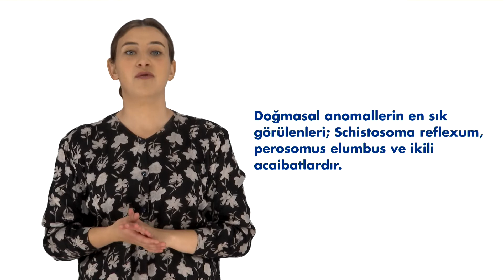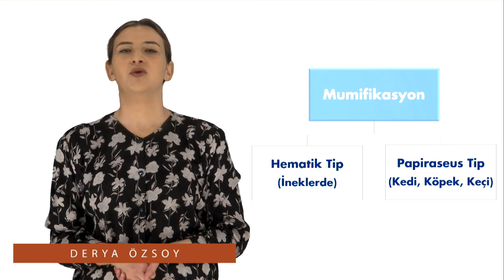DOĞUM BİLGİSİ VE SUNİ TOHUMLAMA - Ünite6 Özet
Doğumdan önce annenin bakımının önemini tanımlayabileceksiniz.
Doğum sırasında anneye yardımın önemini tanımlayabileceksiniz.
Doğumdan sonra anne ve yavruya yapılması gerekenleri sıralayabileceksiniz.
Buzağı ölümlerinin nedenlerini tanımlayabileceksiniz.